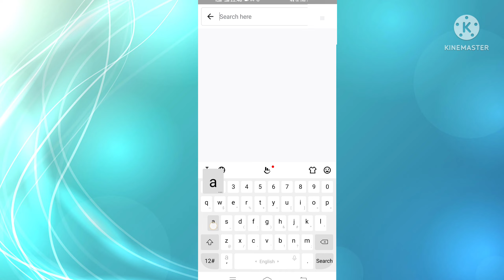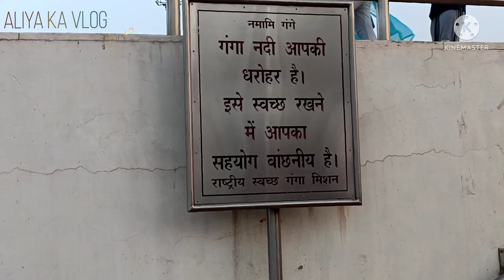Atal ghat kanpur | atal ghat ganga barrage kanpur | Aliya ka Vlog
Hello everyone iam sharing today our famous ghat in kanpur and this is atal ghat that has been inaugrated by pm Narendra modi and it's very peacfull and calm palace where you can feel cool wind.

Music credit... Pixabey.com by various artist

Pixabey.com/sergequadrado
Pixabey.com/kamaleshsiddu

decoration Market kanpur chowk market

cheapest clothe market kanpur alam market kanpur

v mart shopping mall tour kanpur

roadside handicraft decoration clay pot

lal bangla market kanpur

somdutt plaza kanpur

OMG ye sanju ne kya bana diya

govind nagar market kanpur Chawla market kanpur

p road market kanpur sisamsu bajar kanpur

40 dukankidwainagarmarketkanpur

my Small Youtube Setup Tour

kidwai nagar market kanpur diwali market

I hope you like the video
For Support